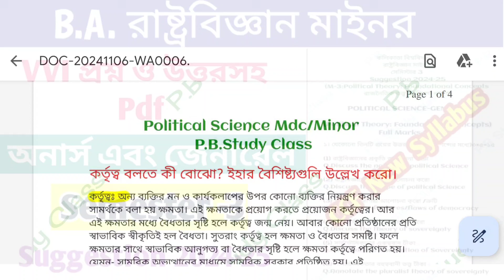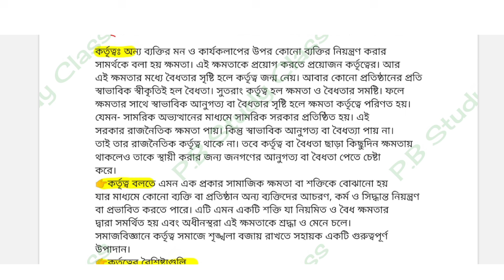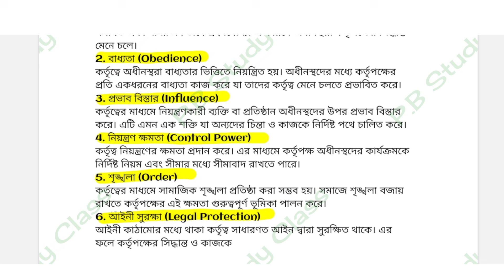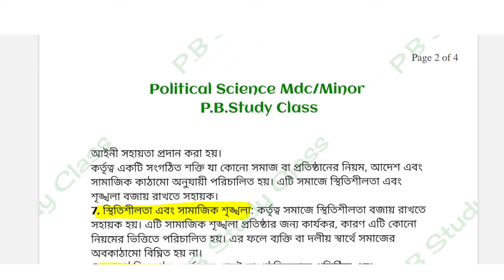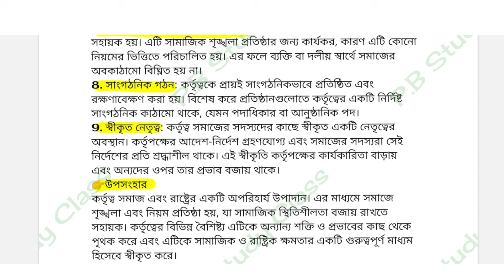CU 3rd semester political science minor syllabus 2024 |3rd semester political science suggestion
CU 3rd semester political science minor syllabus 2024 |3rd semester political science minor syllabus
CU 3rd semester political science minor syllabus 2024
3rd semester political science minor syllabus
CU 3rd semester minor political science
CU 3rd semester minor political science syllabus
3rd semester political science minor syllabus 2024